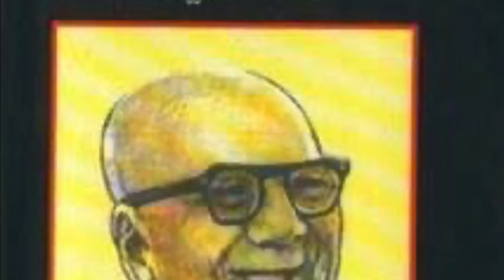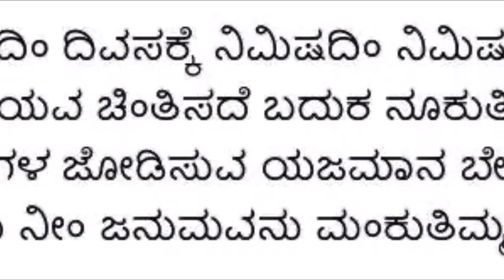Mankutimmana Kagga- Divasadim Divasakke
Mankutimmana Kagga